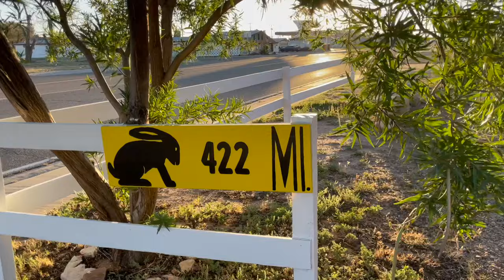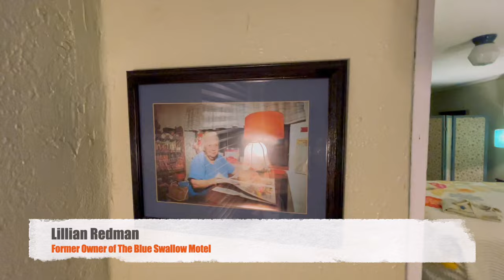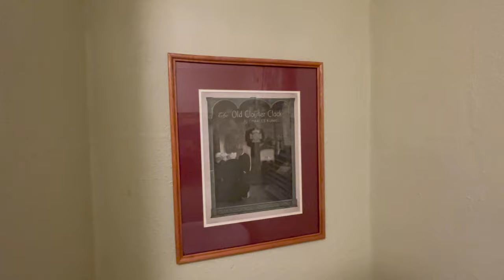10-Route 66 New Mexico Part 1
We start off in the ghost town of Glenrio, NM on the Texas border.
Then we travel west to the ruins of the Old Bard Trading Post.
We cross over Interstate-40 and drive on an old dirt section of Route 66 that takes us into San Jon, NM.
From San Jon we spend the night in the Lillian Redman Suite at The Blue Swallow Motel.
The next morning we take a drive through all of Tucumcari.
At the west end of town we explore the abandoned Paradise Motel & Café and the abandoned Shell Gas Station.